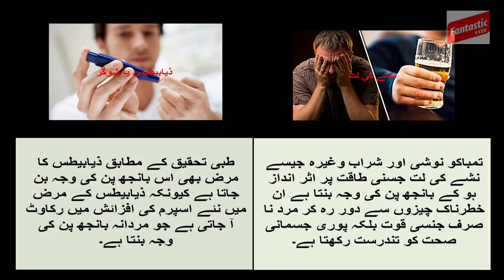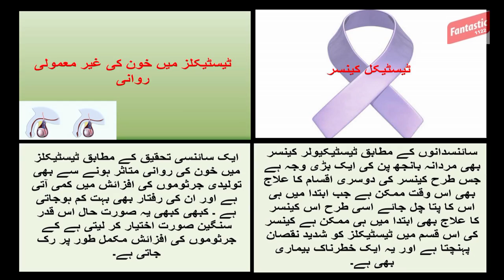Important Reasons of Men Infertility | کیا آپ مردوں میں بانجھ پن کی وجوہات جانتے ہیں؟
Are you suffering from infertility?